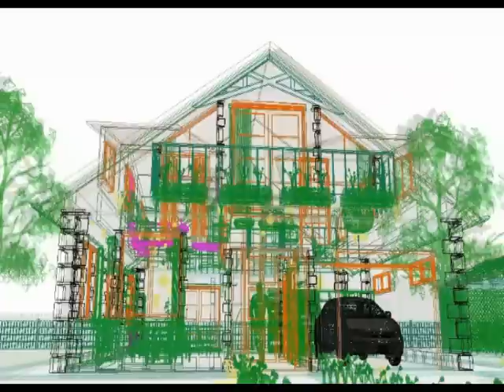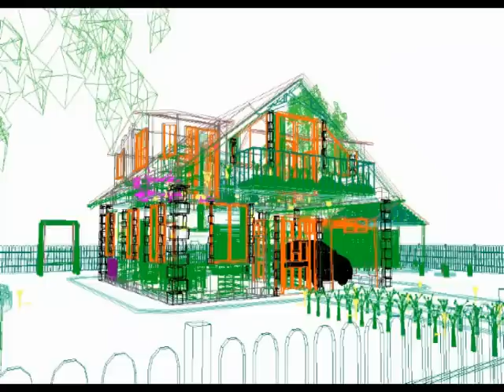Small house in ArchiCAD